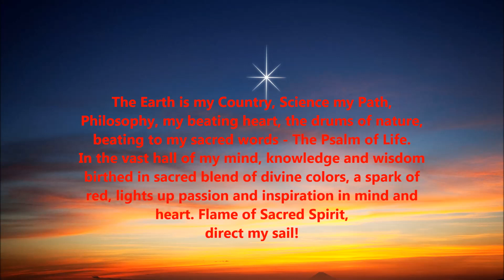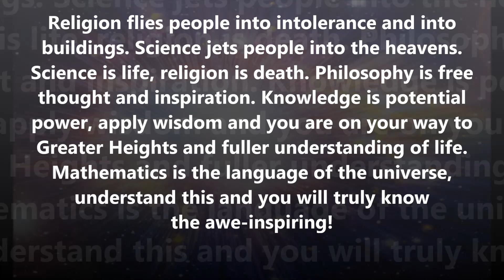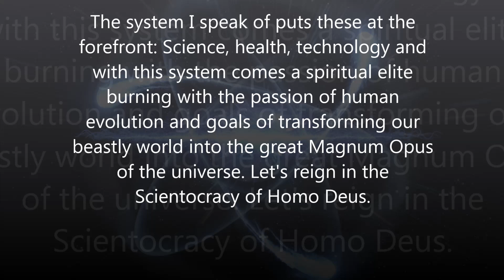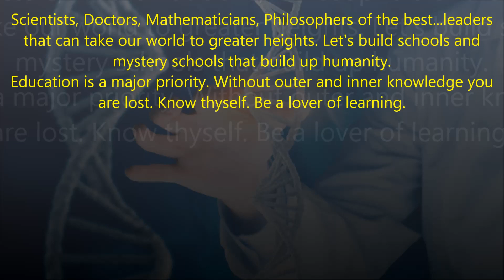Scientocracy: Dawn Bringer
Infinity is God. It is the universe within us expressing Itself outwardly for our eyes to gaze at. It is nature, it is Consciousness. Its language is Mathematics, and divine music expressed through people such as Mozart, Beethoven  etc.
You are made of star stuff, a spark of Cosmic Consciousness.
Ye are gods, ascend to the stars!
Uniting pure spirituality and Science.